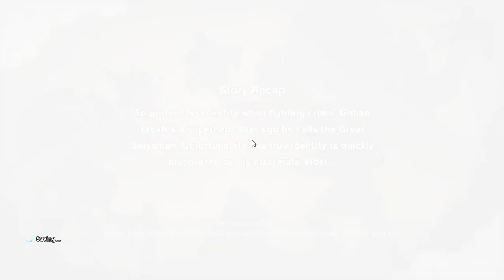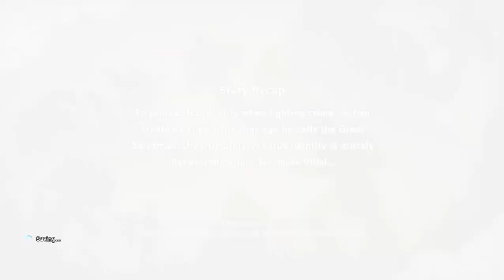DRAGON BALL Z KAKAROT episode#44 Gohan's workout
Dragon Ball Z: Kakarot is an action role-playing video game based on the popular anime and manga series, Dragon Ball Z. In the game, players can take on the role of various characters and relive some of the series' most iconic moments.

One such moment is when Gohan, the son of Goku, undergoes intense physical training with his father in preparation for the arrival of the Saiyan warriors, Vegeta and Nappa. This workout is featured in the game as a mini-game.

During the mini-game, players control Gohan as he performs various exercises, such as push-ups, sit-ups, and squats. The goal is to complete as many repetitions as possible within a set amount of time.

As players progress through the workout, Gohan's strength and endurance increase, and he gains experience points that can be used to level up his stats. The mini-game is not only a fun diversion but also an essential part of Gohan's character development, as it highlights his determination and willingness to push himself beyond his limits.